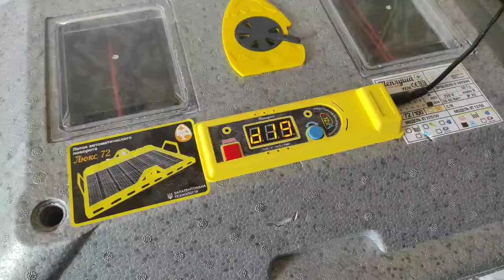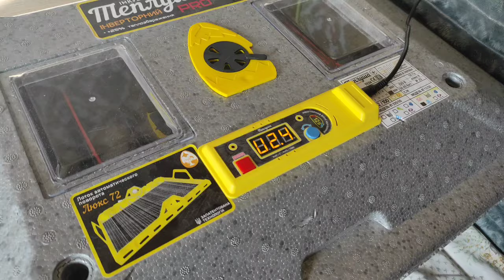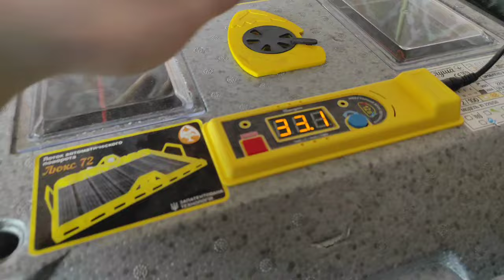ПЕРШІ КУРЧАТА НА 19-ТИЙ ДЕНЬ! НОВИЙ ІНКУБАТОР ТЕПЛУША ЛЮКС НА 72 ЯЙЦЯ! ІНКУБАТОР З КУРЧАТАМИ